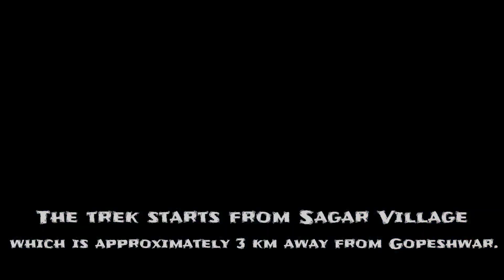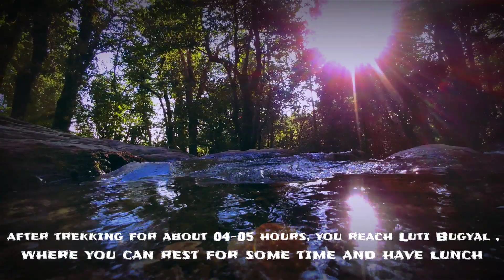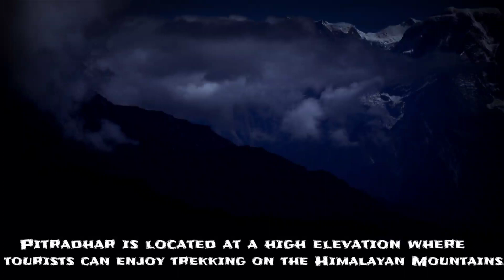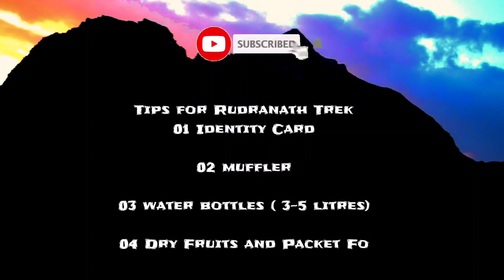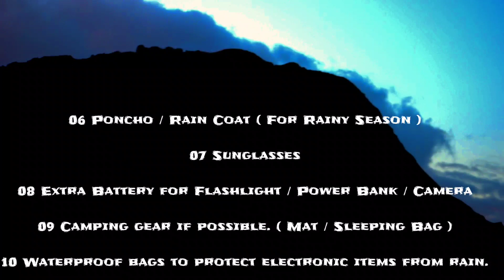पंचकेदार Rudranath Trek Guide विश्व का एकमात्र शिवलिंग जहां भगवान शिव के मुख की पूजा होती है।part 1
where is rudranath ? How can we reach rudranath ? Rudranath Guide ?
rudranath temple closing date, rudranath open date , rudranath yatra , rudranath Trek, Uttarakhand tracking , Uttarakhand tourism, Uttarakhand heaven on earth , Uttarakhand Himalayas, Himalayas range, hills and velly , Uttarakhand hills and vellys , nature lover , waterfall , forest, Animal , river , camping ,

Rudranath Trek -

Situated in the Himalayan mountains, the Rudranath Temple is considered a moderate to difficult trek of 20 km long (total 40 km). Whenever you make an itinerary for Rudranath temple, make sure that you are physically fit and healthy. If you have respiratory or any other type of disease that causes difficulty in breathing, then you should not travel to Rudranath temple on foot.

The length of this trek and the steep steep climb make this trek even more difficult. During the trek to Rudranath temple, you reach the temple through alpine meadows, dense forests and deep valleys. And these dense forests and deep valleys make your Rudranath trek interesting and memorable.

The Rudranath trek is considered more difficult than all the other Kedar temple treks, but the more difficult this trek is, the more pleasure you get in completing this trek. From the Rudranath temple, there are very beautiful and eye-soothing views of the major mountain ranges of the Himalayas like Trishul, Nanda Devi and Nanda Ghunti etc. You are not provided with any kind of facility by the local administration during the Rudranath trek.

Yes, during the trek, there are some places on the way where you can rest for some time and you will also get the facility of breakfast and food. Apart from this, the residents have also made small eateries and restaurants during the trek, in which you can stay overnight by paying just some rent. Most of the facilities you get during the Rudranath trek are provided by the residents so that they can make your Rudranath Yatra easy and earn a living for your own family.

Three different treks are leading to the Rudranath temple. All these three treks present landscapes of different natural beauty. But most of the devotees and trekkers prefer to start their Rudranath trek from Sagar village. Now it depends on you how you want to trek Rudranath by road.

There is a very famous saying among the residents for Rudranath Trek, “The Ascent of Rudranath, Battle of the Germans”, you will know how true this saying is only when you do the Rudranath Trek.

The Prabhat Aarti in Rudranath Temple takes place at 08:00 in the morning and Sandhya Aarti at 06:30 in the evening. You should plan your trek in such a way that when you reach Rudranath after the trek, you can enjoy the evening aarti and the next day when you return from Rudranath, you can start your return trek by taking morning aarti.

Rudranath Temple opening date 2021

The doors of Rudranath temple will be opened for the general devotees on 17th May 2021, which will remain open for the devotees for the next six months.

Rudranath temple closing date 2021

So far no date has been fixed for the closure of the doors of the Rudranath temple. By the way, the doors of Rudranath temple are closed till the second week of November or even after Bhai Dooj, the doors of Rudranath temple are closed for the devotees.

Activities in Rudranath

Whenever you plan for the Rudranath trek and you have some spare time, you can also visit some ancient temples while doing the Rudranath trek. Apart from this, alpine meadows also come during the trek, which you can also take out. These grasslands are known as Luti Bugyal and Panar Bugyal.

Many mythological ponds like Chandra Kund, Manas Kund, Surya Kund and Tara Kund are also located around the Rudranath temple.

How to reach Rudranath by Road

Gopeshwar is very well connected by road with cities such as Haridwar, Rishikesh and Dehradun. Regular bus and taxi services are available from these three cities to Gopeshwar. If you are coming to Rudranath by your vehicle, then you can reach Sagar village located at a distance of 05 km from Gopeshwar with the help of your car. Rudranath’s walking tour starts from Sagar village itself.

Traveling in my veins -

My channel provide you a beautiful cinematic experience with lots of details about the place